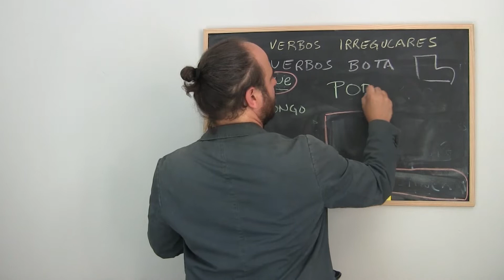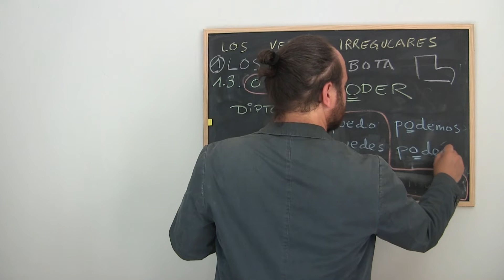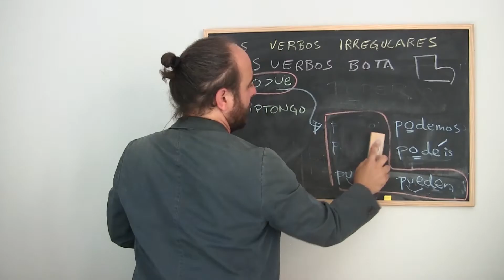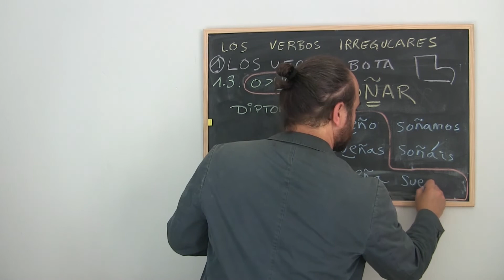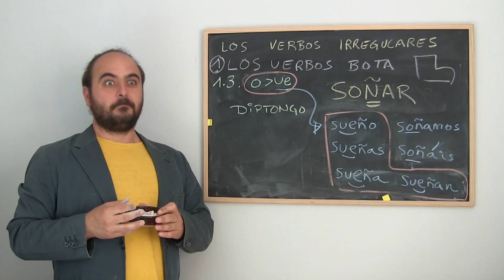(Vídeo 6) Verbos Irregulares 1: LOS VERBOS BOTA 3: PODER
Seguimos con los Verbos Bota: el tercer grupo: la "O" se convierte en "UE", como con el verbo PODER.

Puedes activar los subtítulos en ESPAÑOL en AJUSTES / in ENGLISH in SETTINGS / en FRANÇAIS sur REGLAGES

"Recordando Taizé", de Marcos Molina.